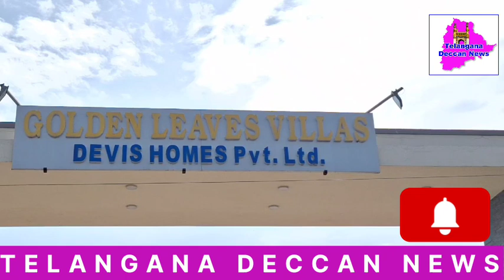Theft in gated community